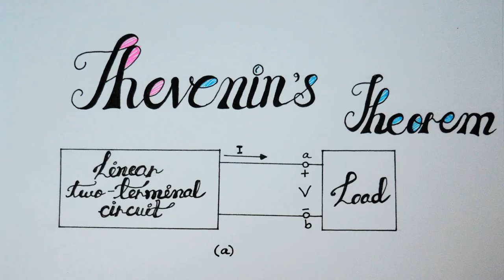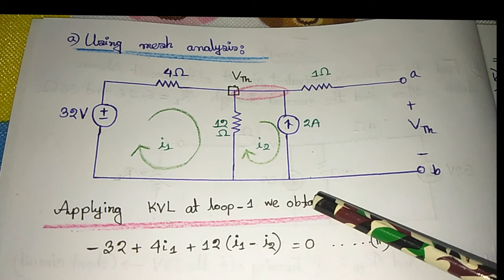Thevenin's theorem (Part 02)|| Example of the Independent Sources.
Hey Guys!
In this tutorial we will learn about the Thevenin's Theorem in the electrical circuits.
So, using this Thevenin's Theorem we can replace the entire circuit by the Thevenin's equivalent voltage source in series with Thevenin's equivalent resistance across it's terminal.

In electrical circuit theory, Thevenin's theorem for linear electrical networks states that any combination of voltage sources, current sources and resistors with two terminals is electrically equivalent to a single voltage source V and a single series resistor R.

– Sunjida Nova